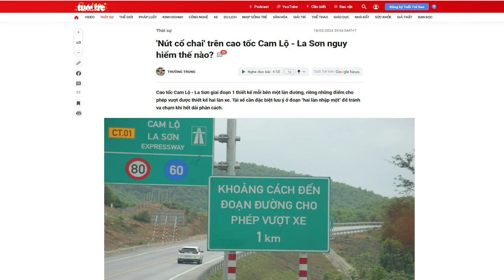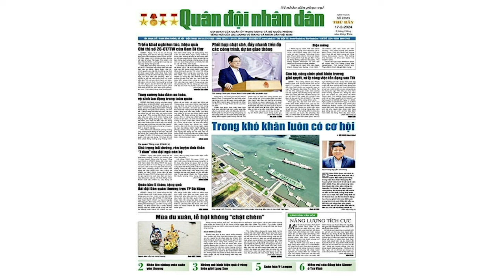Cao tốc “tử thần” không đảm bảo tiêu chuẩn Quốc tế trách nhiệm thuộc về ai?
“cùng mang tên đường cao tốc, nhưng cao tốc ở Việt Nam không đảm bảo tiêu chuẩn quốc tế, mà mang đặc thù Việt Nam. Đây chính là lý do cao tốc ở Việt nam mang danh Đại lộ tử thần.”